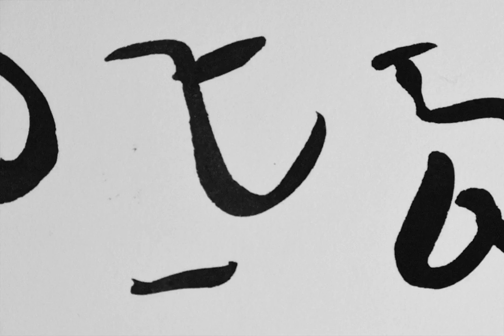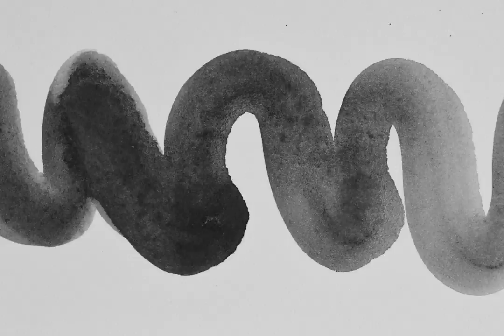Masayoshi Fujita - Book of Life (Official Music Video)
Vibraphone: Masayoshi Fujita
Videography: Mariana Caló & Francisco Queimadela